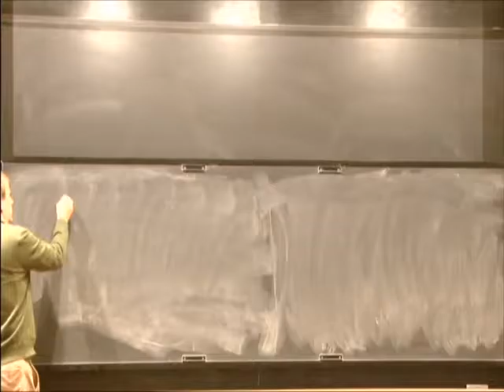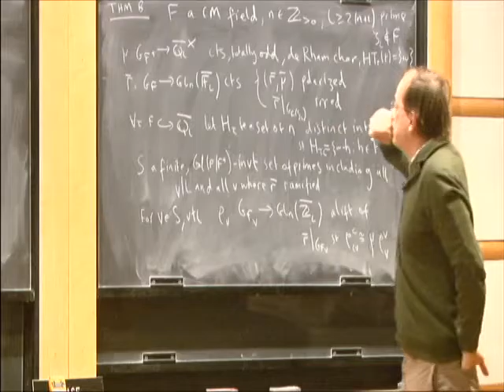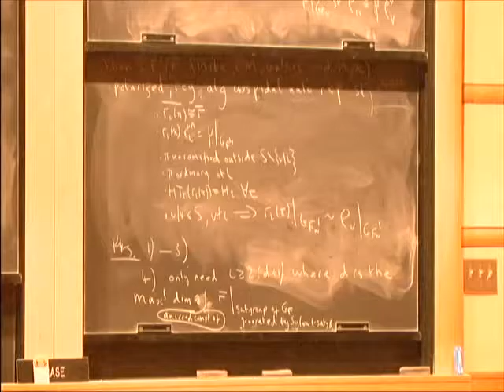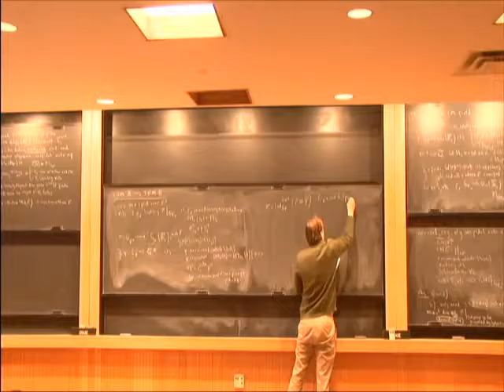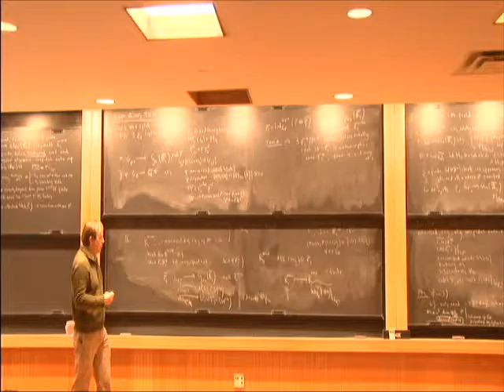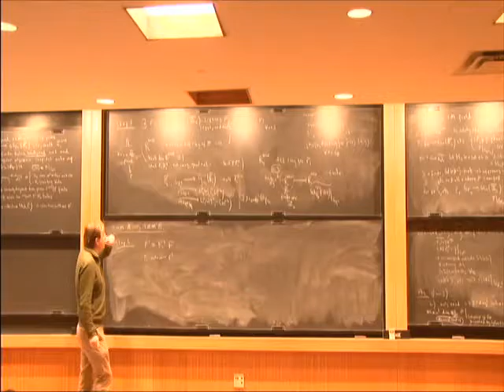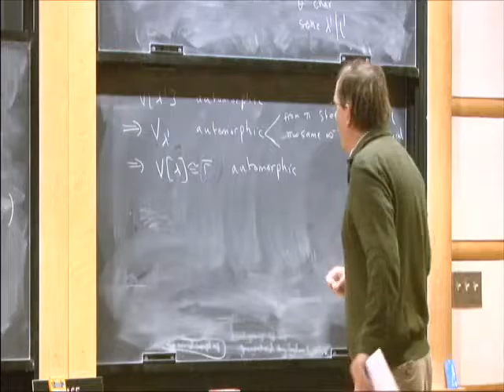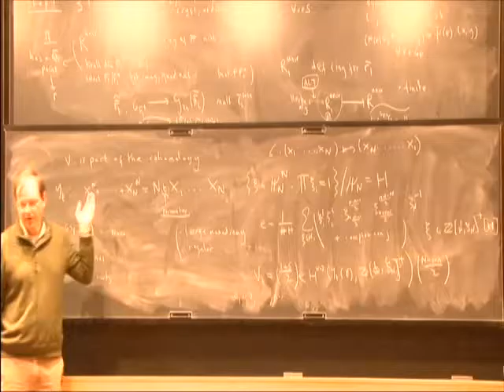Automorphy: Potential Automorphy Theorems I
Richard Taylor
Harvard University; Distinguished Visiting Professor, School of Mathematics